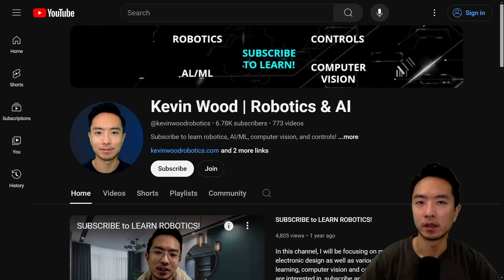Will Robots Steal Our Jobs? (Thoughts After Seeing Tesla’s Optimus from We Robot)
Most people ask will robots take over jobs? But I think otherwise. Let me tell you why.